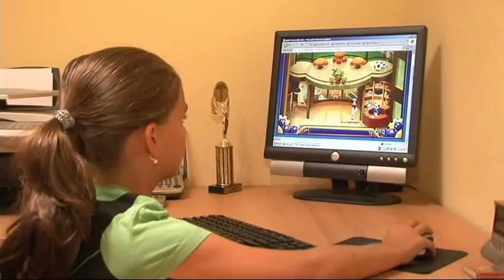Kirill Skipalskiy and Hanna Sverdlov presentation